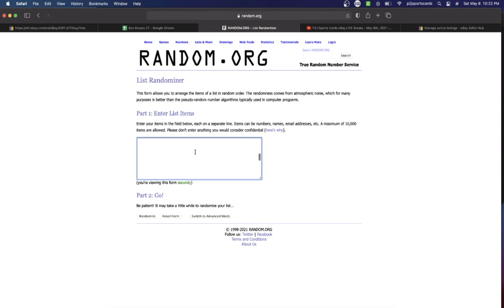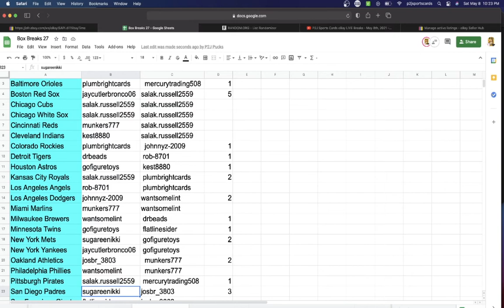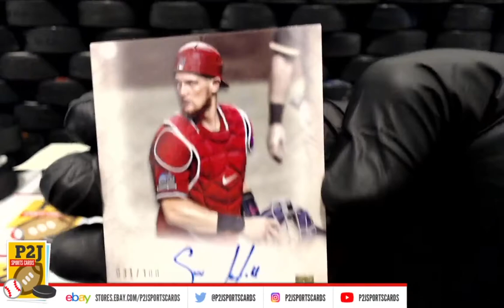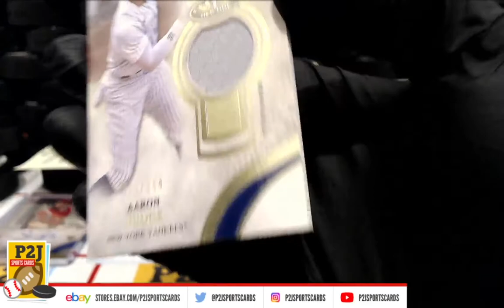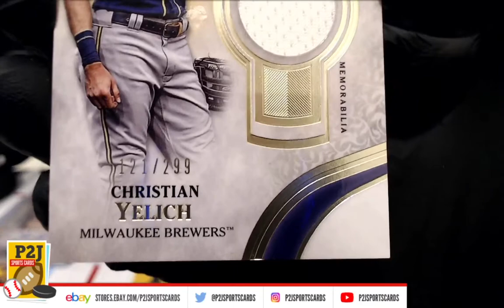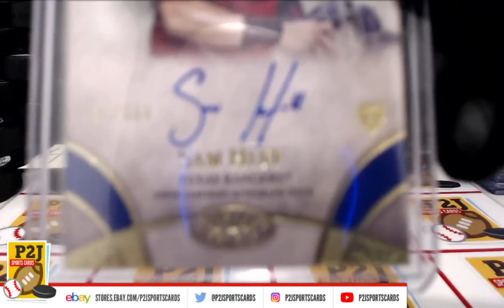Break #4934 2021 Topps Tier One Baseball Card Box Break mlb P2J Sports Cards